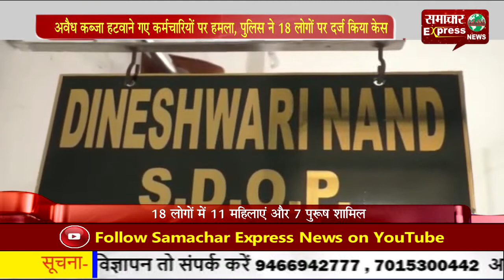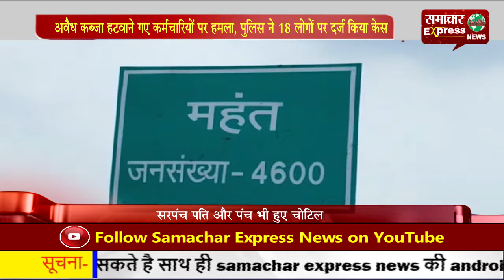अवैध कब्जा हटवाने गए कर्मचारियों पर हमला, पुलिस ने 18 लोगों पर दर्ज किया केस